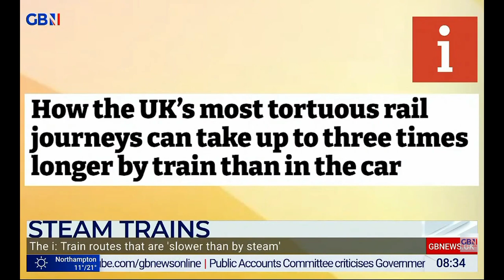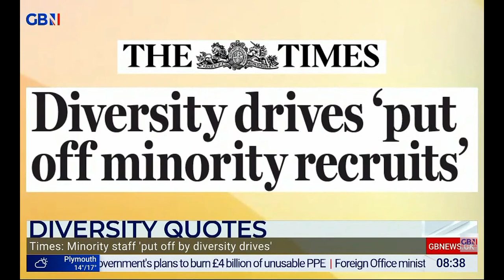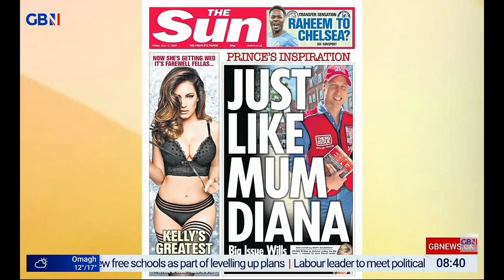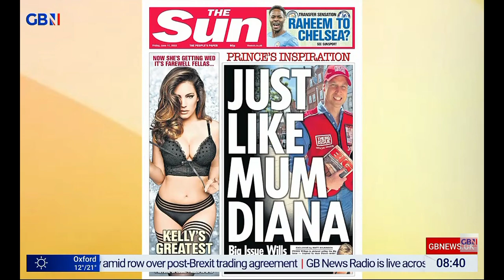GBNEWS: Breakfast with Stephen and Anne: Friday's Papers (Part III)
Guests: Joanna Williams (htttps:// and David Hamilton joins Breakfast with Stephen and Anne on GBNews for the look at the Britain's Newspapers for Friday.